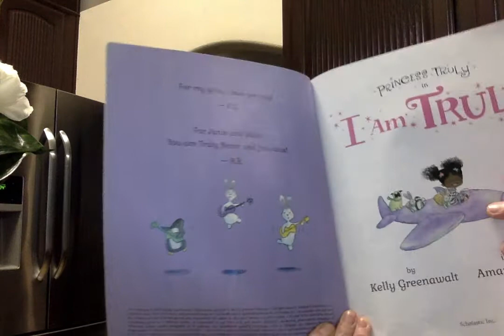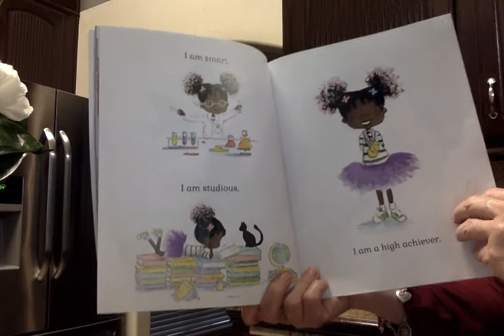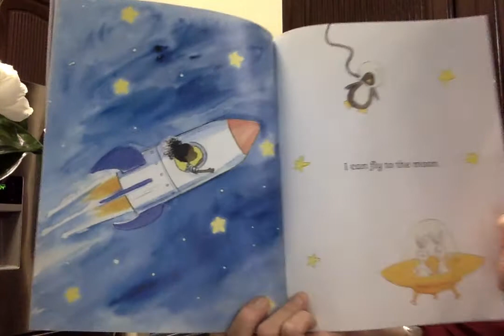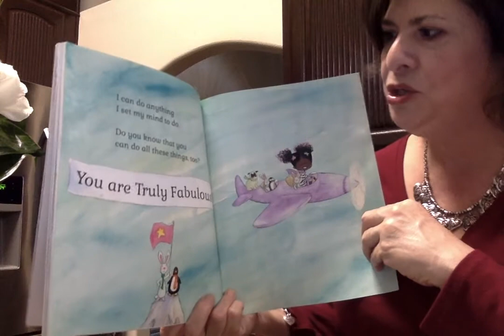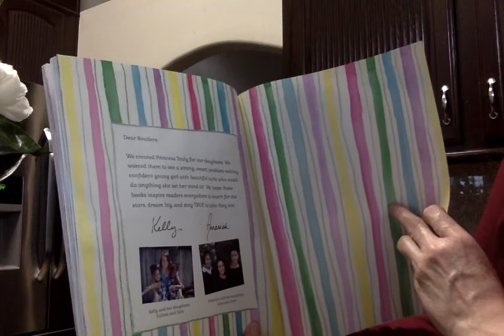Princess Truly in I am Truly by Kelly Greenawalt